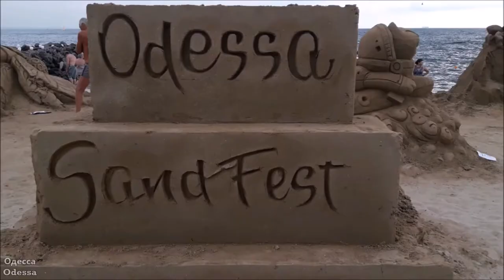Одесса. Фестиваль песчаных скульптур. / Odessa Sand Fest. 2021.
Одесса. Фестиваль песчаных скульптур. Август 2021 г.
Odessa Sand Fest. August 2021.